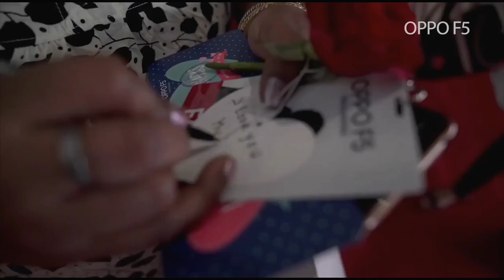SIDHARTH OPPO F5 BLUE LAUNCHING